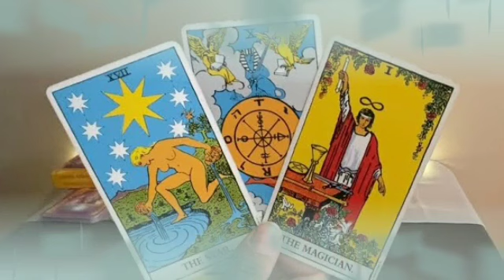برج الميزان من 13 إلى 23 ديسمبر 2021 // حدا من دمك هو سبب تعاستك😱مكالمه راح تقلب حياتك📞عرف قيمتك😌